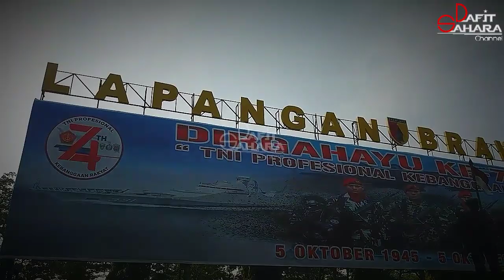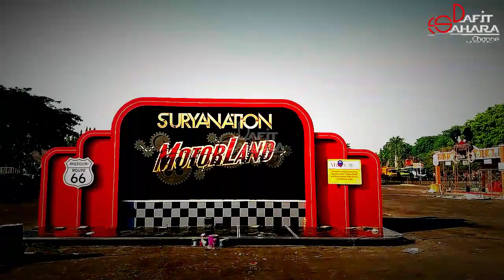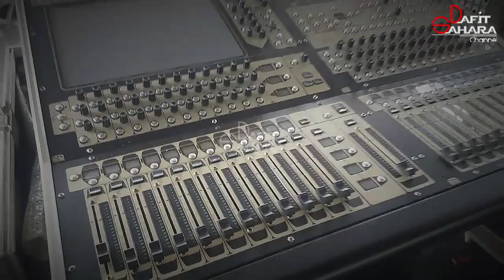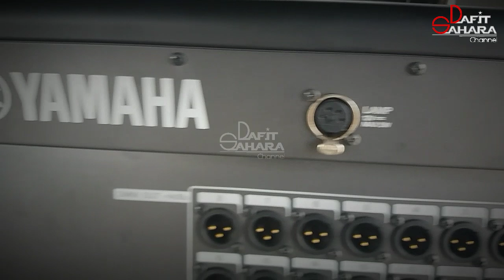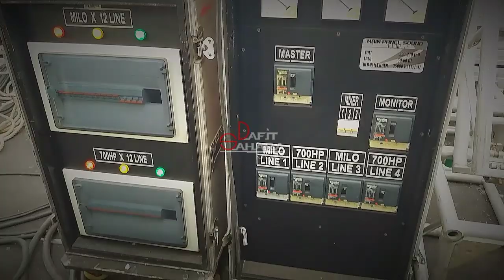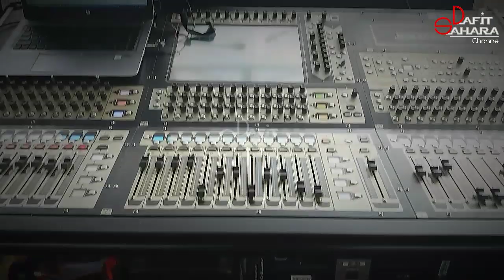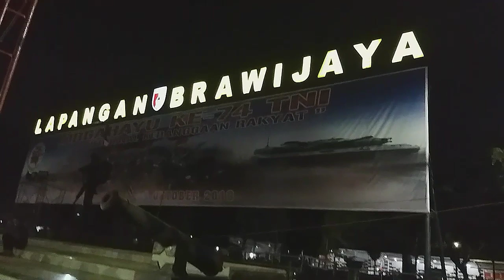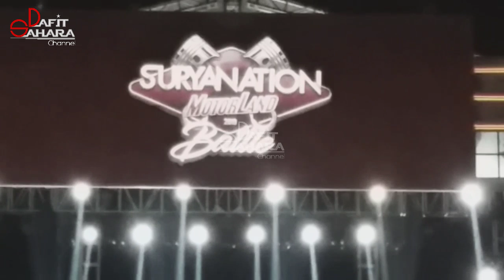MELIHAT PERSIAPAN GSM SOUND SYSTEM UNTUK KONSER SURYANATION NOAH DAN THE HYDRANT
kali ini melihat persiapan persiapan gsm sound system kediri utuk persiapan konser suryanation motorland battle pada hari sabtu 19 oktober 2019 di lapangan kodam v brawijaya surabaya acara ini dimeriahkan oleh NOAH dan THE HYDRANT .